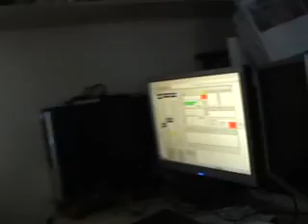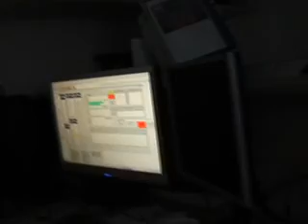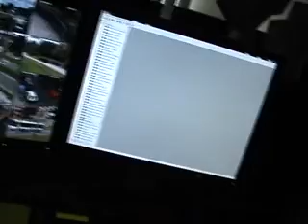M2U01361 xvid 001